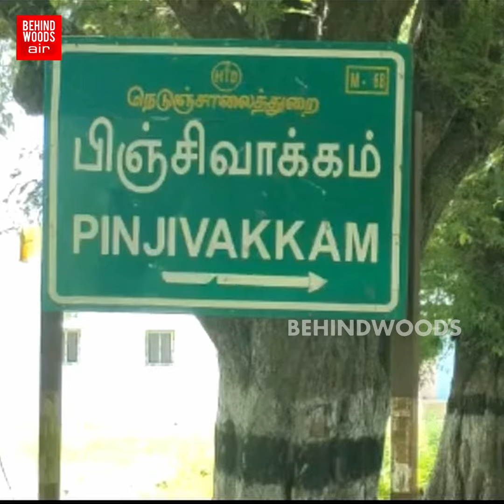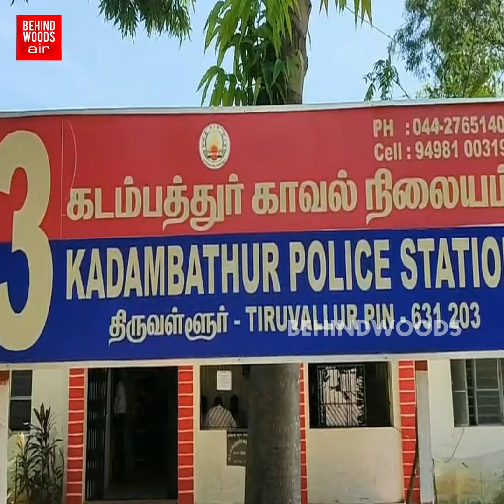திருமணம் முடிந்து 14-ஏ நாளில் சடலமான புதுப்பெண்.. பாத்ரூமில் தூக்கி வீசப்பட்டு நடந்த கொடூரம்